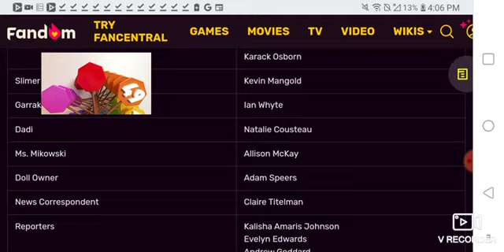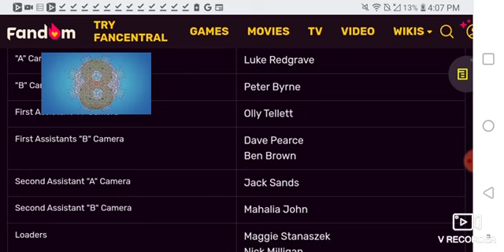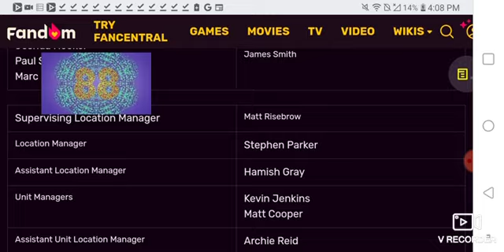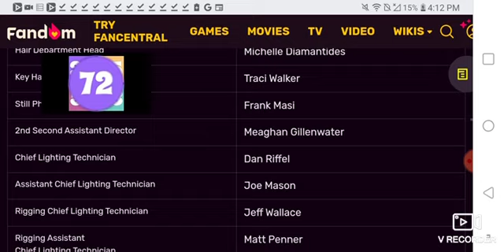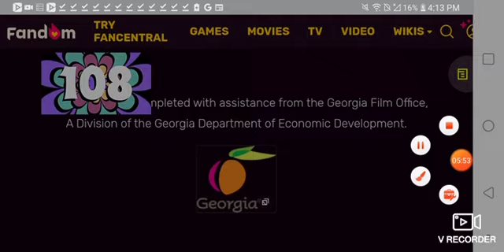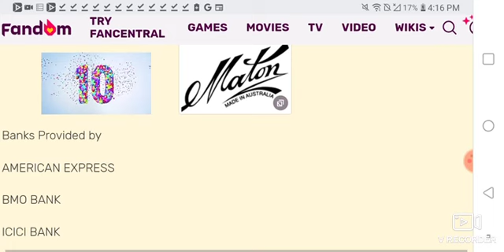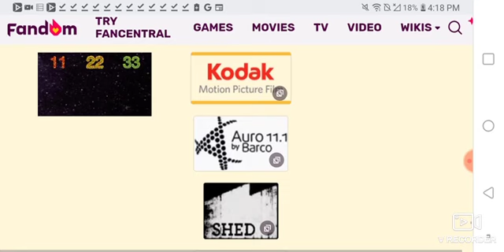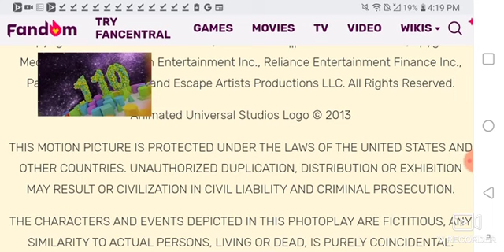Pocoyo Vs Pato Credits